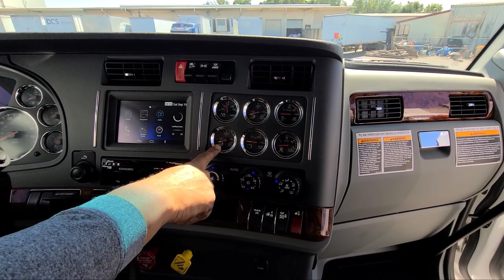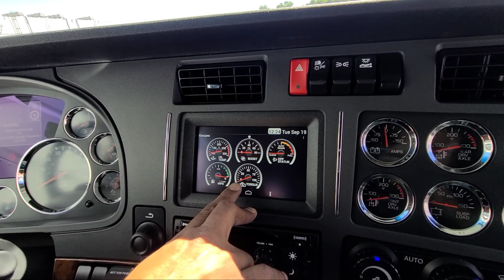New Truck Tour & Review. kenworth680.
In this Video We ll identify different mechanism and parts of a semi truck.
Hopefully you guys will enjoy
Punjabi Truck Driver USA
Navtej Athwal